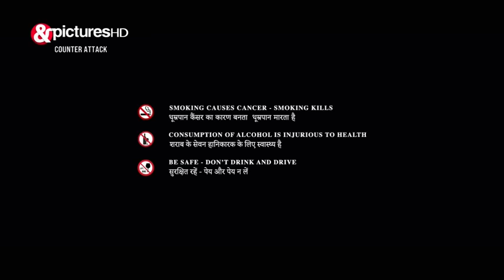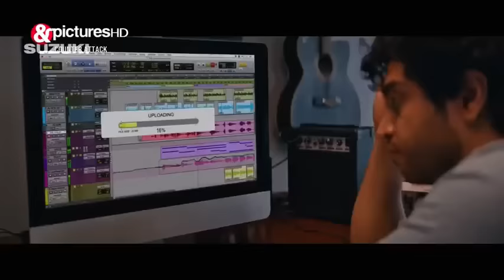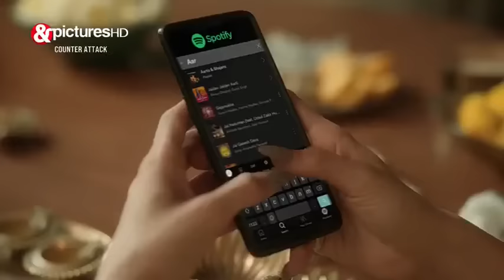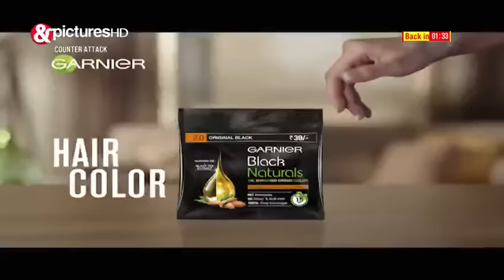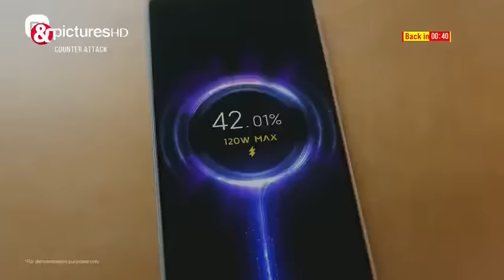Fan Ji aka Counter Attack Full Hindi Dubbed Movie 2023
In the action-packed film "Counterattack" (2021), the protagonist, Lu Ziming, is employed as a mercenary for a European oil project. After a brutal assault, he narrowly escapes death but soon becomes a prime suspect in a series of crimes he did not commit. Determined to clear his name, Lu Ziming embarks on a perilous mission to prove his innocence, facing formidable adversaries along the way.

movies
more views
movies 2023
new upload movies